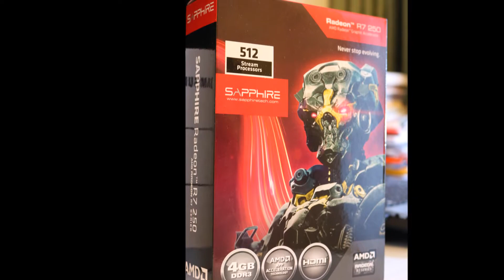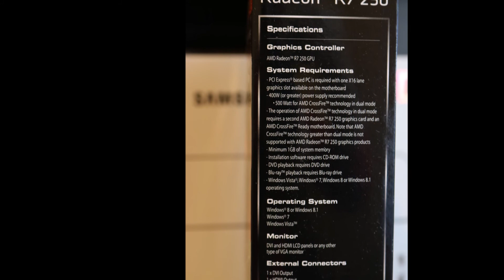SAPPHIRE Radeon™ R7 250 4G D3 512SP Edition Unboxing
και φυσικά ακολουθήστε μας και στο Telegram για να έχετε άμεσα όλες τις προσφορές συγκεντρωμένες!!!

GPU 512 Stream Processors
28 nm
Graphics Core Next (GCN)
925 MHz  Engine Clock
Interface PCI-Express 3.0
Memory 128 bit Memory Bus
GDDR3 Memory Type
800 MHz, 1600 MHz Effective
4 GB Size
BIOS Support Legacy BIOS
Displays Maximum 2 Outputs
Output 1 x Dsub
1 x DVI-D
1 x HDMI
Resolution 1920x1200 Pixel Dual Link DVI Resolution
2048x1536 Pixel D-sub Resolution
4096x2160 HDMI Resolution
API DirectX® 12
Feature AMD CrossFire
AMD PowerTune
AMD ZeroCore Power Technology
Cooling Single fan
Form Factor 2 Part Slot Occupied
163(L)X112(W)X35(H) Dimension /mm
Power Consumption 70W
OS Windows 10　Windows 8/8.1　Windows 7
System Requirement CD-ROM or DVD-ROM drive for installing software
PCI Express® 2.0 or higher version based PC is required with one X16 lane graphics slot available on the motherboard in order for the card to be compatible with.